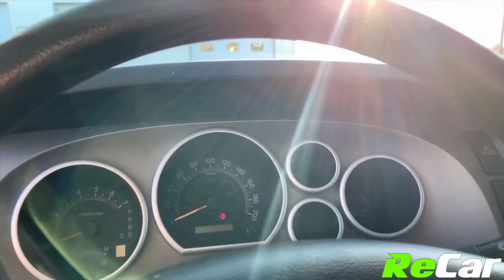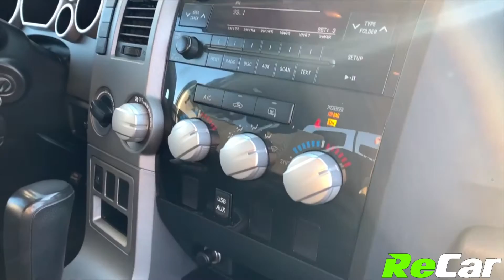2010 TOYOTA TUNDRA 4X4 - 191284A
TUNDRA SR5 4.6L V8 4WD WITH TRD PACKAGE!
4.6L 8-Cylidner Engine, Automatic Transmission, Alloy Wheels, Air Conditioning, Power Seats, Dual Climate Controls, Bluetooth Audio, Satellite Radio, Intermittent Wipers, Auto Dimming Mirror, Remote Entry, Power Locks and Windows, Power Heated Mirrors, Fog Lights, Garage Door Opener, Cruise Control and much more!

This Tundra SR5 TRD Crew 4.6L V8 4WD is priced to sell and is ready for a new home! It comes with Brand New Tires! Wholesale Direct!

SEE FULL DETAILS HERE:
ReCar Fredericton
How Car Buying Should Be.
10 Bishop Drive, Fredericton, NB,  E3C 1B2

FINALLY … CAR BUYING THE WAY THAT IT SHOULD BE!!  *** FIXED NO-HASSLE PRE-NEGOTIATED PRICING *** SALARIED, NON-COMMISSIONED VEHICLE ADVISORS *** 7-DAY TEST OWN ***

This vehicle is being offered as a Wholesale Direct Vehicle. Due to our incredibly high standards for our ReCar Certified vehicles, often we have pre-owned vehicles that do not qualify to be certified due to mileage or age, but are still great pre-owned vehicles.  We offer these vehicles to the public as Wholesale Direct vehicles with pre-discounted pricing reflecting the fact that they are not certified.  Each one of these vehicles is unique in what may have caused it to a Wholesale Direct. BUY AT WHOLESALE AND SAVE!! Absolutely no warranty implied or intended and sold absolutely “as is”.

It is the purchaser's responsibility to personally verify year, make, model, mileage, options and any remaining or extended warranty prior to purchasing this vehicle. A minimum of 1 key can be guaranteed with our pre-loved units.

Convenient and Quick On-Site Financing Offering the Lowest Applicable Rates - Regardless of credit,we have access to lenders that can help! FREE No Obligation Pre-Approvals within 2 hours!!